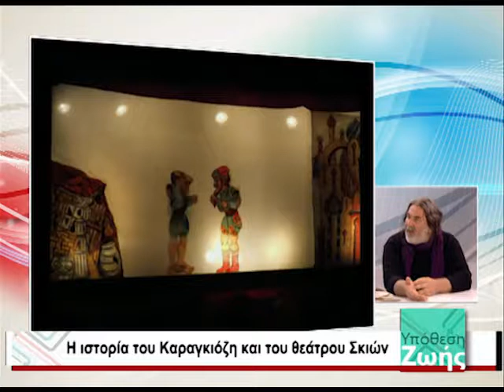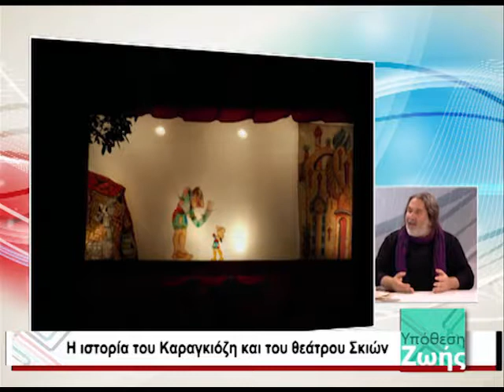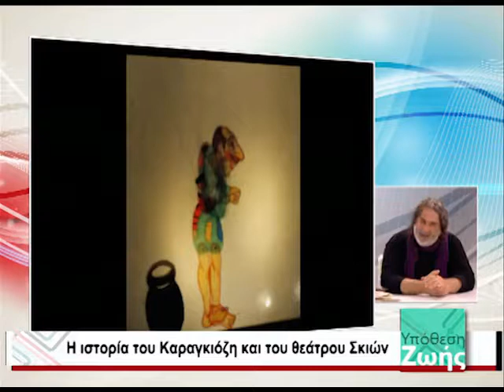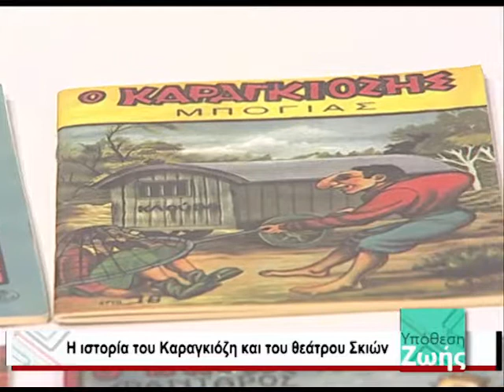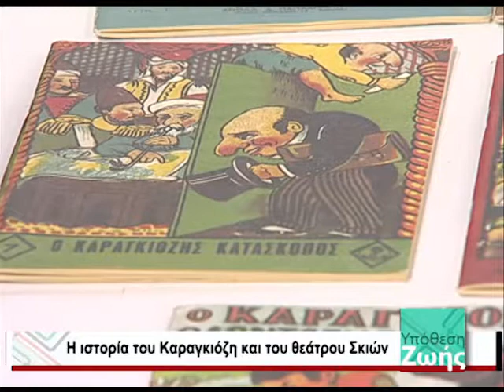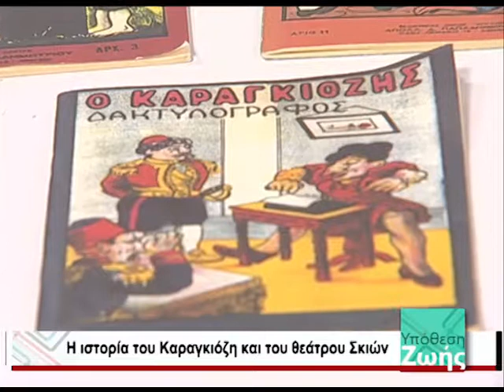YPO8ESH ZOHS 07 01 2014 B MEROS